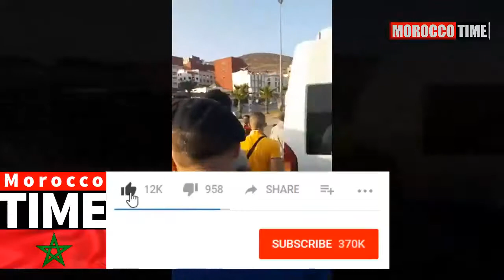عاجل!! لحظة استقبال ابطال حراك الريف من عائلاتهم وأخيرا تكتمل فرحة العيد لـ 180 اسرة